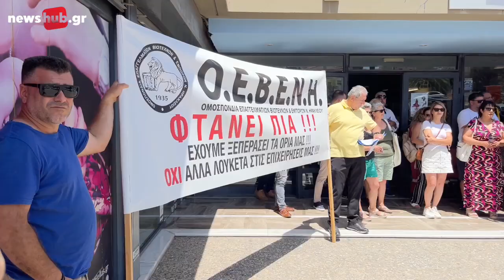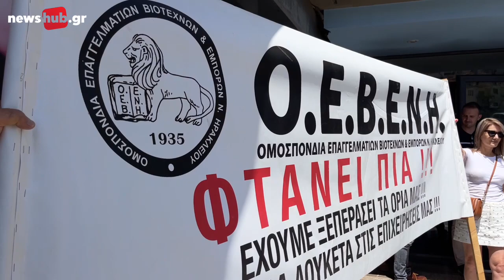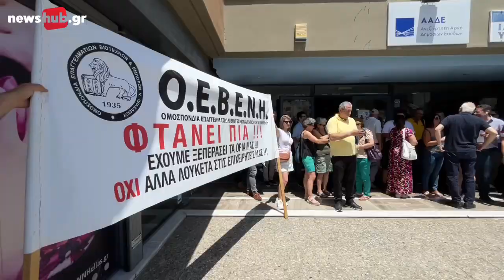Ηράκλειο: Οι φοροτεχνικοί διαμαρτύρονται για το μέτρο που οδηγεί στον αφανισμό τους